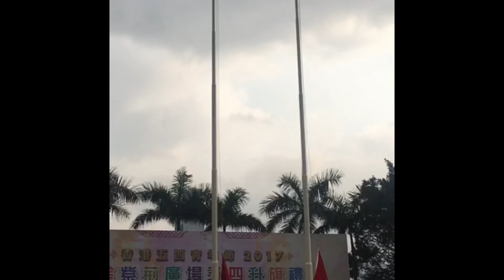常識科︰國旗與區旗(三年級)